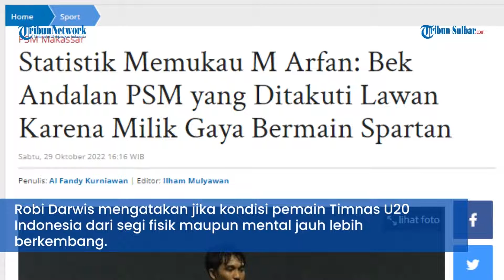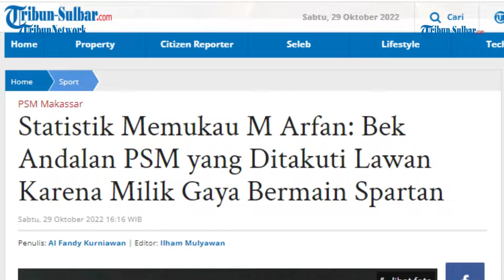Jelang Timnas U20 Indonesia vs Moldova U20, Robi Darwis Tegaskan Garuda Muda Makin Berkembang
TRIBUNNEWS.COM - Gelandang Timnas U20 Indonesia, Robi Darwis, mengaku bahwa kondisi para punggawa skuad Garuda Muda saat ini jauh lebih baik menjelang laga uji coba melawan Timnas U20 Moldova.

Robi Darwis mengatakan jika kondisi pemain Timnas U20 Indonesia dari segi fisik maupun mental jauh lebih berkembang.

Terlebih lagi, Robi Darwis juga mengatakan jika pemain Timnas U20 Indonesia sudah sempat mendapatkan latihan fisik saat masih berkumpul di Jakarta.